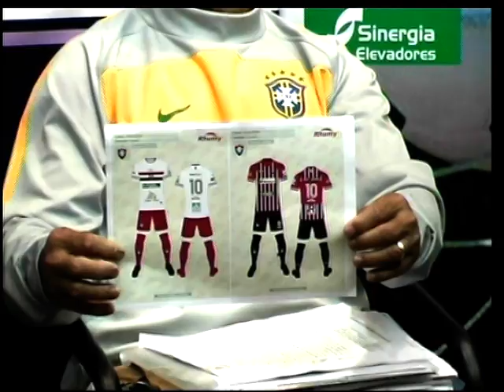SUDESTES ESPORT ENTREVISTA COM NOGUERIA PARTE 8